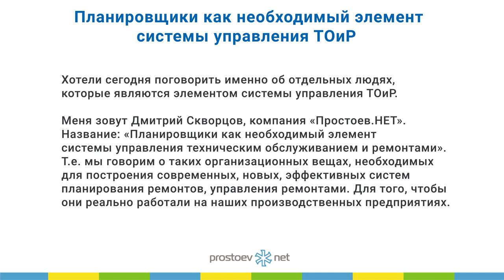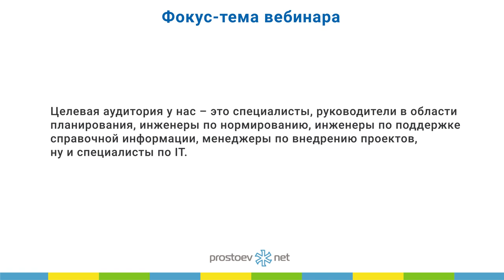Планировщики как необходимый элемент системы управления ТОиР. Фокус-тема вебинара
Тема сегодняшнего видео «Планировщики как необходимый элемент системы управления ТОиР. Фокус-тема вебинара».

00:00 prostoev.net
00:22 Планировщики как необходимый элемент системы управления ТОиР
00:51 Фокус-тема вебинара
02:48 В следующем видео: примеры - протяженные объекты, проблема описания протяженных объектов
02:51 Приходите на наш курс «Базовые практики планирования ТОиР, управления надежностью и критичностью оборудования по методике RCM»